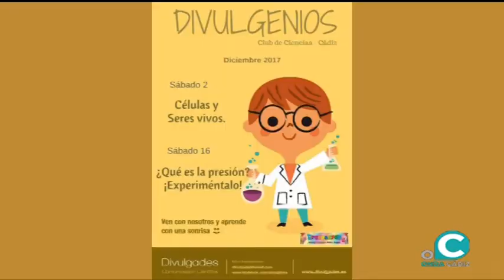EL MIRADOR 12 12 17 5 Lola Hernández Divulgades